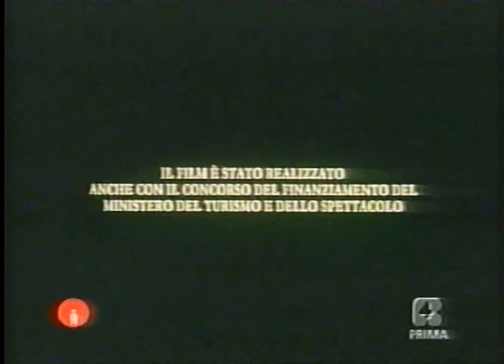Ecclisse totale (1992)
"Ecclisse totale" è un film Tv del 1992 diretto da Pietro Nardi
Interpreti: Rosa Ferraiolo (Gianna), Mauro Bosco (Paolo), Veronica Venturi (Anna), Giuliano Santi (Sandro), Gianni Pulone (Prof. Gualino), Giancarlo Loffarelli (Prof. Giovanni Ruggeri), Jeph Anelli (becchino), Micaela Giustiniani (nonna Elisa), Umberto Nardi (Umberto)

Paolo e Gianna hanno vissuto per ventidue anni un matrimonio felice. Hanno due figli, Anna, di venti anni, fidanzata con Sandro, giovane avvocato, e Umberto, di quattordici anni studente. Una notte Gianna e la figlia sorprendono nella casa al mare Paolo, il marito, e Sandro, il fidanzato, in un intimo rapporto. Mentre Anna si lascia convincere dal fidanzato e lo perdonerà, anche perché aspetta da lui un figlio, Gianna caccerà il marito e chiederà il divorzio. È una biochimica e, non avendo più alcun legame segue il suo direttore, Prof. Ruggeri, nello Zimbabwe, per sperimentare un nuovo vaccino. Ruggeri, innamorato da anni di Gianna, le rivela il suo amore, ma la donna vuole troncare subito e rientrare in Italia. La raggiunge intanto la notizia che la figlia è morta di un incidente stradale. Rientrata finalmente in Italia scopre di essere incinta e darà alla luce una bambina focomelica. Il Prof. Ruggeri si rifiuta di riconoscere la neonata come figlia, tanto più che è già sposato con figli. Gianna apprende che Anna non è morta in un incidente ma si è suicidata. Pure la neonata muore. Disperata, in preda alla pazzia, Gianna morirà sulla tomba delle figlie.